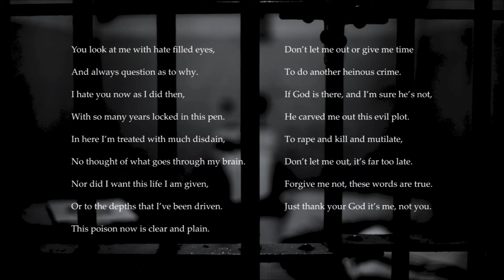True Crime - A Poem by Robin Thomas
The first in a series of video poems I will be releasing here on the channel.

A poem about heinous crimes committed by helpless people.